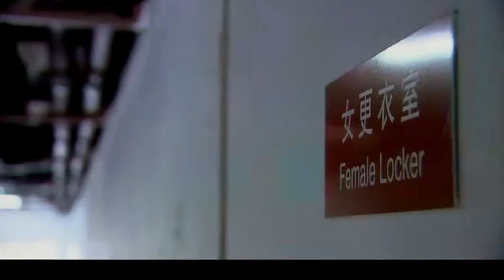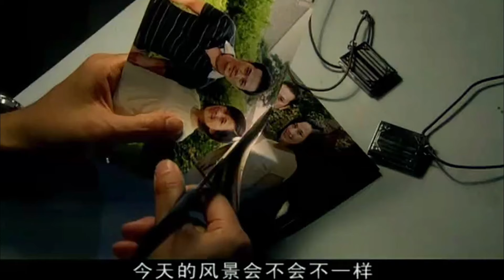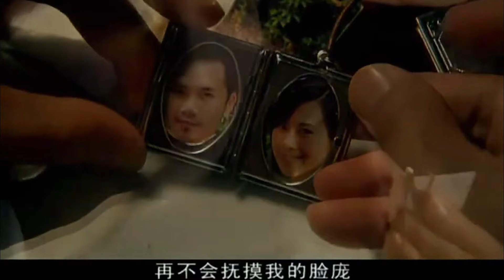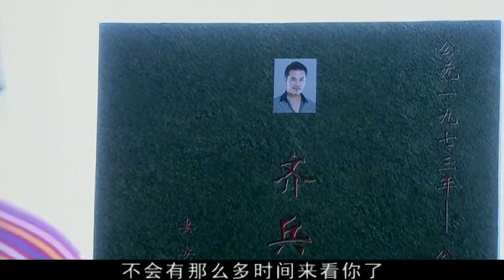【Full Movie】心機女陷害灰姑娘，自以為沒人發覺，卻不料總裁一句話就揭穿她，心機女跪地痛哭！單親媽媽